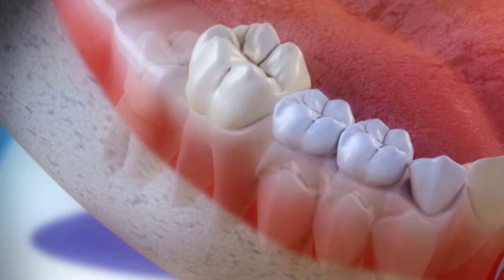Mlijecni zubi - Svijet zdravlja 343